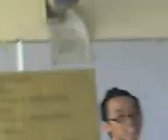Addu miguel 2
share ko lng..